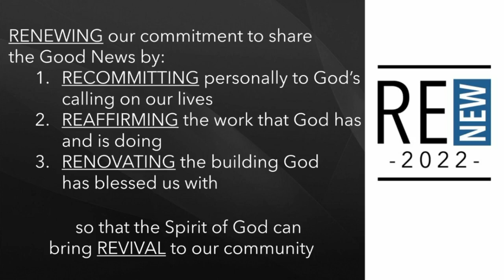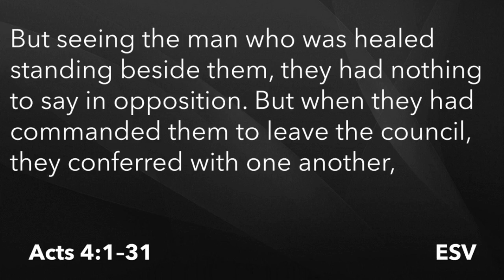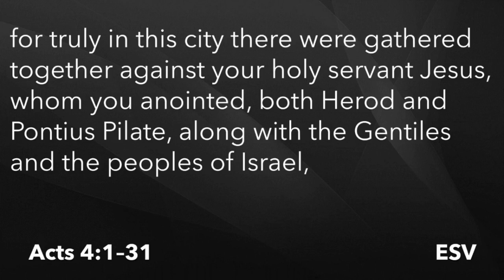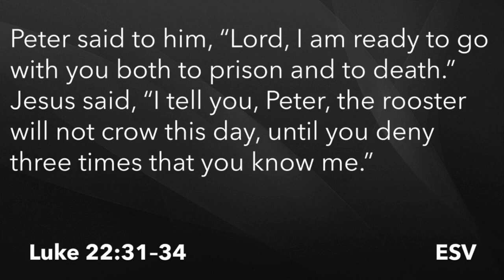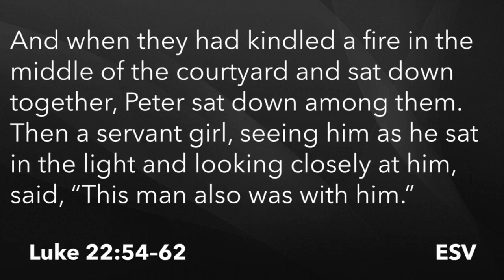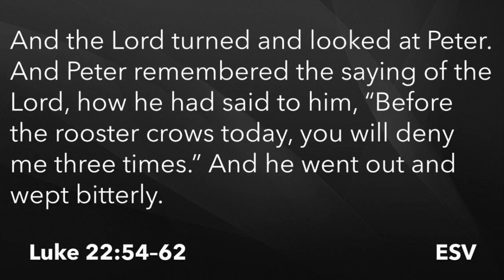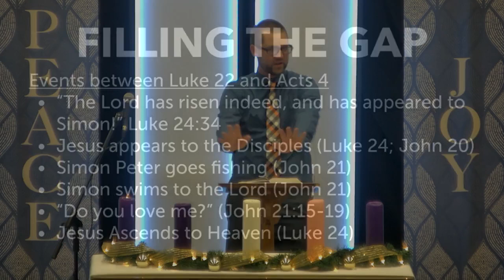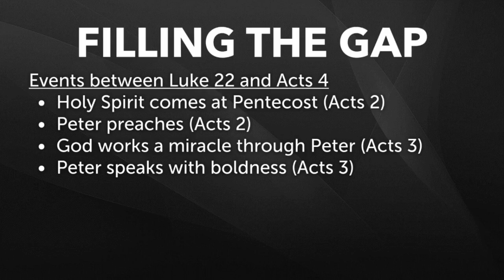Recommit - Acts 4:1-31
What can we learn from Peter's recommitment?
1. We can have hope because of our RISEN LORD.
2. We can have hope because of our FORGIVING SAVIOR.
3. We can have hope because of the POWER OF THE HOLY SPIRIT.